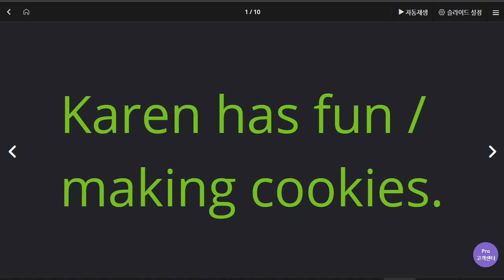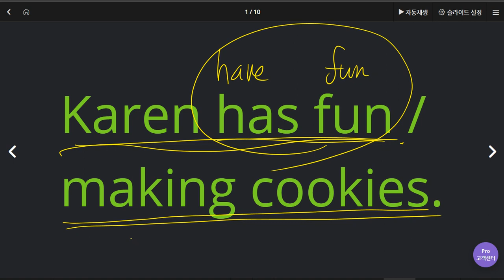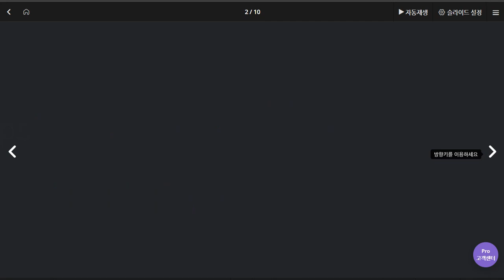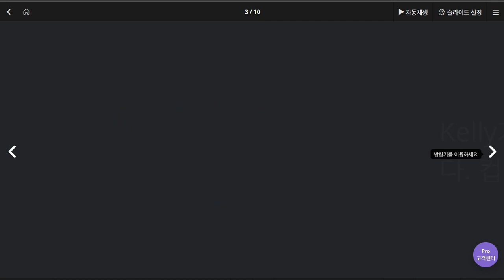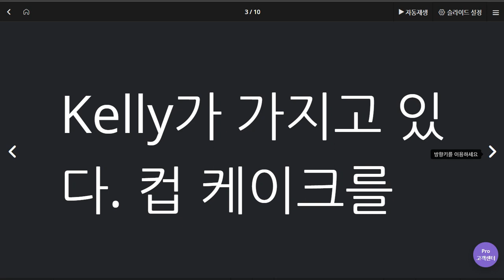유한별 2020 06 10